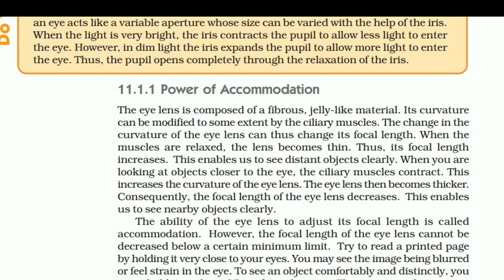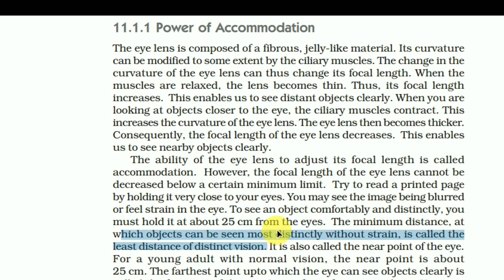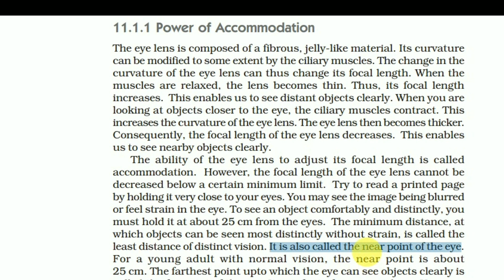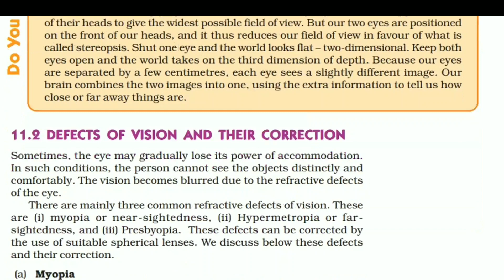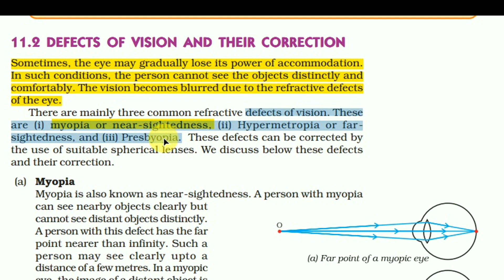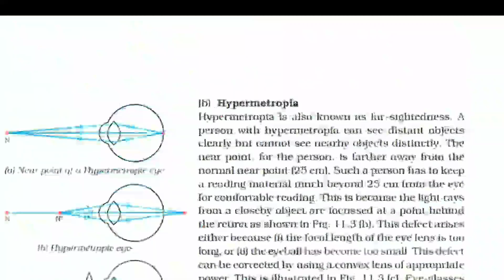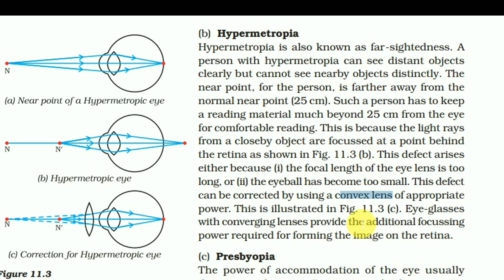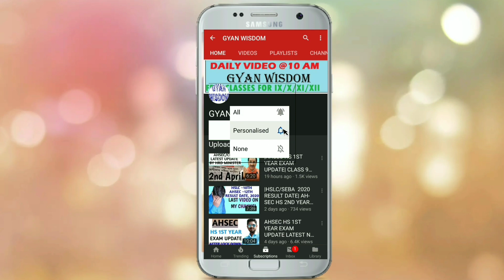CLASS 10TH SCIENCE |THE HUMAN EYE and COLOURFUL WORLD|CHAPTER 11 LINE by LINE EXPLATIONATION| #02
In this video I have explained the chapter 11 from NCERT textbook line by line or say word by word , so that students will get it in a better way when they read the book just one time...
concept of eye
diagram of eye
class 10th scince
power of accommodation of eye
defects of vision
myopia
hypermetropia
presbyopia